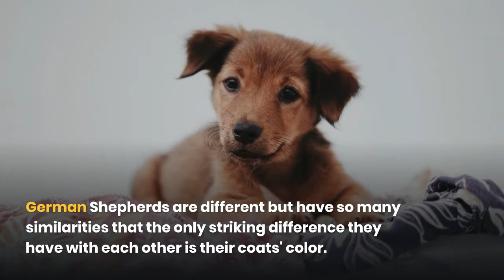Sable Colored GSD Dog Puppy Breed Guide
Does the coat color on a dog affect the type of personality they have? You will find out in this article. Sable German Shepherds are a recognized variation of the German Shepherd breed. They have a uniform color that is unique to them alone.

They develop a sort of stoic presence and a temperament only ever seen in wolves. The German Shepherds are descendants of wolves, yet these wild ancestors' characteristics are mostly visible in Sable German Shepherds.

The classic German Shepherd adopts two primary colors, which are tan and black. Sable Shepherds undergo different training and develop a different behavior than the classic Shepherds. The way to understanding them lies in their history and, by extension, the German Shepherds.

The German Shepherd

German Shepherds are different but have so many similarities that the only striking difference they have with each other is their coats' color. They have similar temperaments and similar health needs.

They are smart and loyal and are tenacious guards of the homes they are adopted. They learn and act out commands quickly and efficiently. They are also known to be so goal-oriented that if they have a mission to carry out, they cannot be swayed, distracted, or bribed out of it.

If they are adopted into a family, they select one member as their master and become very protective. They also look after children while they play in the yard. They are very loving dogs.

They have a double coat that protects them from the elements. They should be kept clean regularly and not trimmed. Only long coat Shepherds can have the ends of their hair trimmed, but purely for aesthetic purposes. Their coats are essential.

They require daily exercise and at least two meals a day. They need at least half an hour of exercise every day so you can take them out for a walk or you can play with them. They need high-quality food that ensures good health and growth.

They are known to develop certain health complications, so visits to the veterinary are recommended to identify any illness early and get them treated. You can take some measures to avoid or delay the progression of some diseases.

They are more likely to suffer from hip dysplasia, so when they are still young, you should give them Cosequin supplements to strengthen their hip joints as they grow older. You can also prevent bloating, a common occurrence in German Shepherds, by regulating their eating and exercise.

Other health problems they may suffer from are epilepsy, cancer, diabetes, and cataracts, among others. Those can be hard to prevent or cure, so all you can do is keep them comfortable and happy.